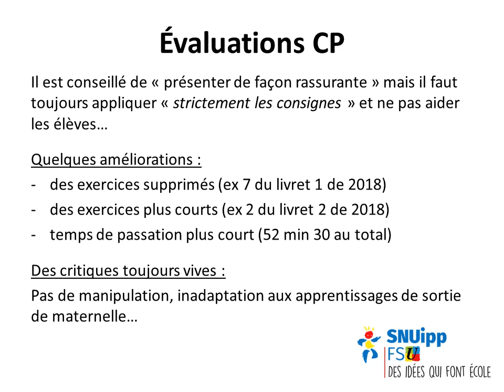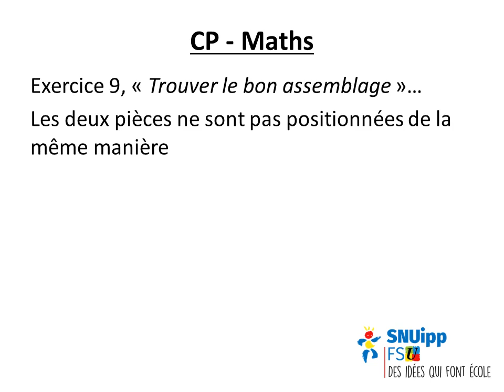Décryptage des évaluations nationales 2019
Quelques exemples des livrets élèves qui montrent :
- des temps de passation plus courts, des exercices plus aérés et moins chargés, mais pas de changement sur le fond de ces évaluations.
- Les résultats seront encore traités par une machine qui identifiera simplement un juste/faux, sans analyser la réponse en question. Pas d'analyse des erreurs…